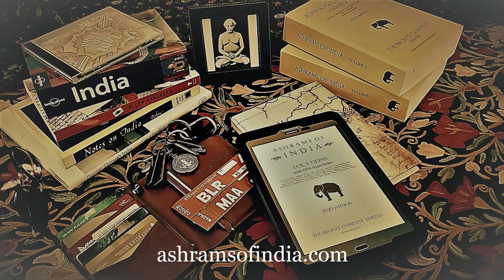Svetoslav Nikolaevich Roerich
Svetoslav Nikolaevich Roerich (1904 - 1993), Russian painter and youngest child of Nicholas and Helena Roerich. Born in Saint Petersburg, Russia, on October 23, 1994 and died in Bangalore, India, on January 30, 1993. He married Devika Rani, an Indian film star.

Lumou is the spiritual name of Svetoslav Nikolaevich Roerich the younger son of Nicholas and Helena Roerich, was born on the 23rd of October, 1904 in Saint Petersburg, Russian Empire and died on the 30th of January, 1993 (aged 88) in Bangalore, and is buried there. From 1914 to 1916 he studied at the Karl May School. From 1920, he lived in the US. Svetoslav entered Columbia University, where he received a Bachelor’s Degree in Architecture. From 1923, he was the director of the Corona Mundi International Art Centre in New York, which was founded by Mikołaj Roerich. In 1928, Svetoslav moved from the US to India (Darjeeling), to be with his family. Studying the culture, art and philosophy of India, he created many paintings. Along with landscapes, he painted many portraits, including portraits of Nicholas Roerich, Jawaharlal Nehru and Devika Rani – his wife. One of the most beautiful is the portrait of his mother, Helena Roerich, a woman of exceptional spiritual and physical beauty. His paintings of Nehru and Indira Gandhi, adorn the historic Central Parliament Hall in New Delhi. He married in 1945 to an Indian movie star Devika Rani, widow of producer Himanshu Rai and known as “The First Lady of the Indian Screen.” Devika Rani founded the Bombay Talkies along with Himanshu Rai. Svetoslav headed the department of Folk Art and Pharmacopoeia at the Himalayan Institute “Urusvati.” In 1989, on the initiative of Svetoslav, the Soviet Roerich Foundation was established in the USSR, at the base of which was the study and dissemination of the idea of ​​Agni Yoga. In 1991, he donated the archives of his parents and eldest brother, which had been in India until then, to the Foundation.

Ashrams of India Volume 1 : Nicholas Roerich Museum, the former home of Nicholas Roerich, a Russian intellectual and artist with an interest in semi-mystical philosophy.